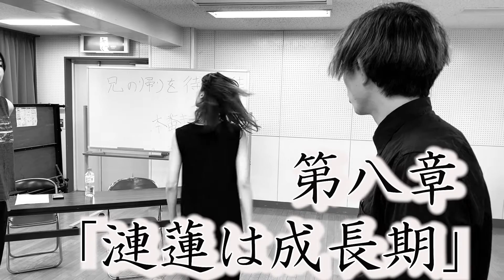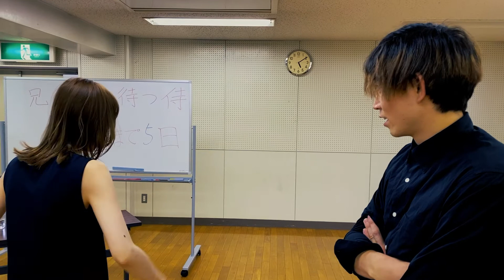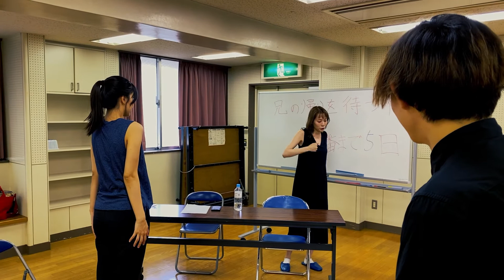『目指せ。帝国劇場への道～漣蓮は成長期〜』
夢は帝国劇場！！！！
人は皆迷います。